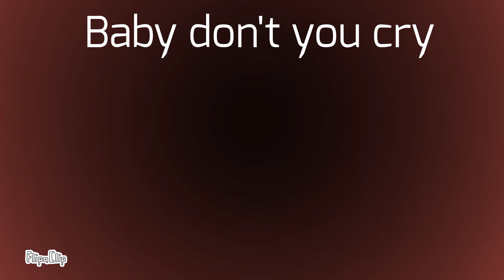Sex money feelings die animation meme | GIFT special 900+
Howdy

TYSM FOR 904 !!!